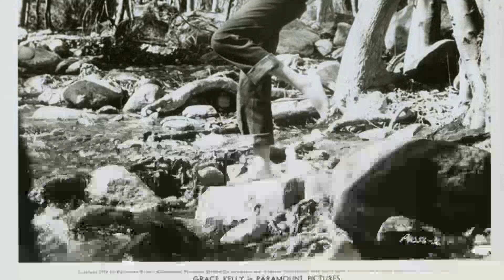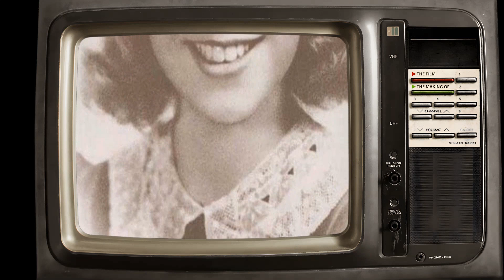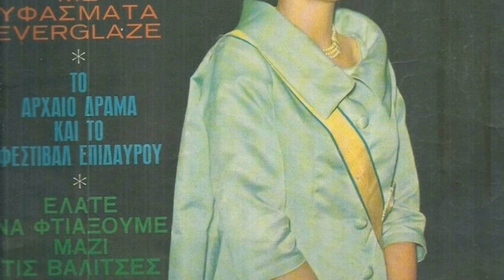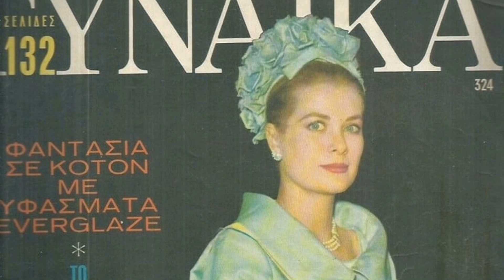Grace Kelly, More Than A Pretty Face - Celebrity Nostalgia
Calling all movie buffs and Classic Hollywood devotees! 🎞️ Today, we pay homage to the timeless Grace Kelly, whose brilliance illuminated the silver screen like no other. 🌟

Join me as we journey through Grace Kelly's unforgettable performances, iconic characters, and cinematic triumphs that shaped their enduring legacy. 🎥

🎬 Lights, camera, and let's honor the legacy of Classic Hollywood with Grace Kelly as our luminary of choice! ✨🎭
Filmography:
High Society
The Swan
To Catch a Thief
The Bridges at Toko-Ri
Green Fire
The Country Girl
Rear Window
Dial M for Murder
Kraft Theatre
Mogambo
Studio One
Armstrong Circle Theatre
Goodyear Playhouse
Suspense
Robert Montgomery Presents
High Noon
Lights Out
Danger
The Big Build Up
CBS Television Workshop
Somerset Maugham TV Theatre
Fourteen Hours
The Clock
Big Town
Actor's Studio
Believe It or Not
High Society
The Swan
Green Fire
The Country Girl
Rear Window
Kraft Theatre
Mogambo
Studio One
Armstrong Circle Theatre
Goodyear Playhouse
Suspense
Robert Montgomery Presents
High Noon
Lights Out
Danger
CBS Television Workshop
Fourteen Hours
The Clock
Big Town
Actor's Studio
High Society
The Swan
Green Fire
The Country Girl
Rear Window
Kraft Theatre
Mogambo
Studio One
Armstrong Circle Theatre
Goodyear Playhouse
Suspense
Robert Montgomery Presents
High Noon
Lights Out
Danger
CBS Television Workshop
Fourteen Hours
The Clock
Big Town
Actor's Studio
High Society
The Swan
Green Fire
The Country Girl
Rear Window
Kraft Theatre
Mogambo
Studio One
Armstrong Circle Theatre
Goodyear Playhouse
Suspense
Robert Montgomery Presents
High Noon
Lights Out
Danger
CBS Television Workshop
Fourteen Hours
The Clock
Big Town
Actor's Studio
High Society
The Swan
Green Fire
The Country Girl
Rear Window
Kraft Theatre
Mogambo
Studio One
Armstrong Circle Theatre
Goodyear Playhouse
Suspense
Robert Montgomery Presents
High Noon
Lights Out
Danger
CBS Television Workshop
Fourteen Hours
The Clock
Big Town
Actor's Studio